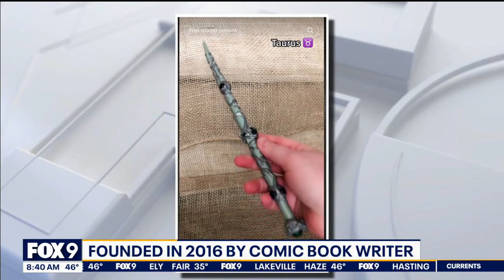Geek Craft Expo returns to Minneapolis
In 2016, the comic book writer behind Deadpool and Wolverine created a craft expo for the geeks. Now this market is held all over the country including the Twin Cities. The Geek Craft Expo is happening this weekend at the Minneapolis Convention Center. It’s a curated market featuring handmade geek goods by local crafters and makers. Show dates and time: Saturday, April 20, from 10 a.m. to 5 p.m. and Sunday, April 21, from 10 a.m. to 4 p.m.